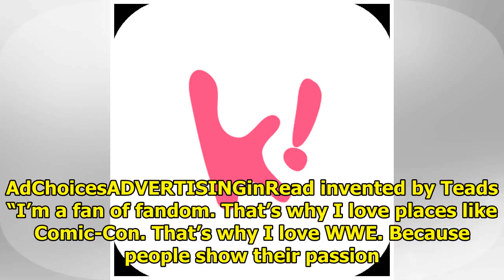John Cena Reveals Why He Became a BTS Stan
John Cena spoke about why he decided to stan BTS while on the red carpet for his upcoming film, Bumb...